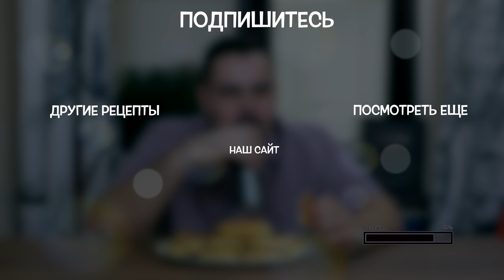Сочные беляши за 15 минут. Легко!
Ароматные, сочные и мягкие беляши всего за 15 минут.

Ингредиенты:
Кефир - 450 мл
Мука - 350 граммов
Сахар - 1ч.ложка
Сода - 1 ч.ложка
Свинина - 200 граммов
Вода - 100 мл.
Репчатый лук - 100-150 граммов
Петрушка - сколь угодно по вкусу
Черный перец - ¼ ч.ложка
Соль - 1 ч.ложка